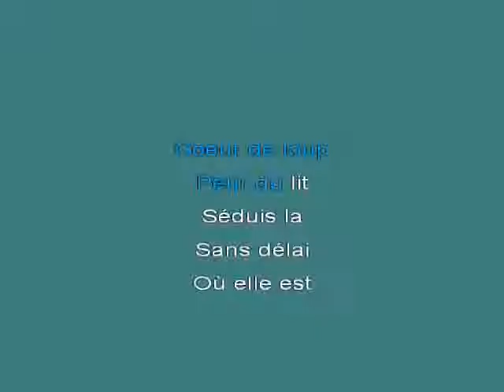Coeur De Loup1 [karaoke]